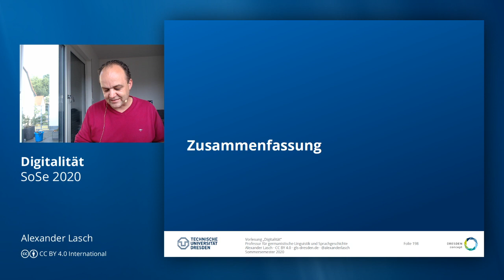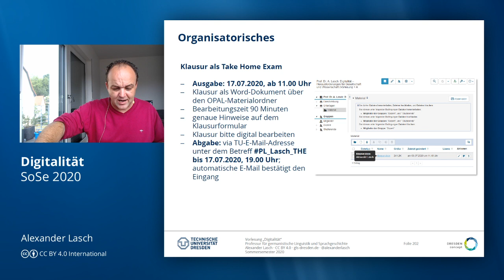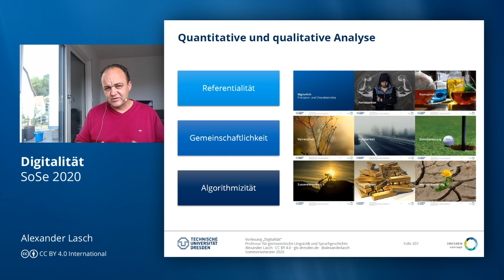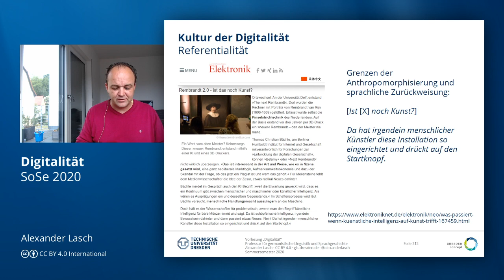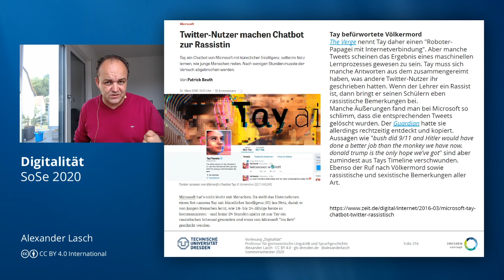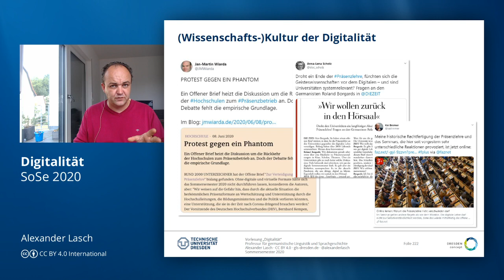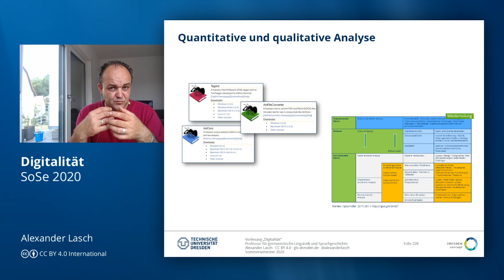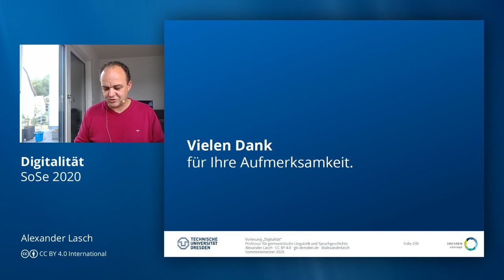Zusammenfassung (VL "Digitalität") (TU Dresden // GSW)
Zusammenfassung der Vorlesung.

Sprechstunde: Donnerstag, 13:00 Uhr – 14:00 Uhr und 22:00 – 23:00 Uhr

Introloop: A. A. Aalto – Focus // CC-BY-NC 3.0